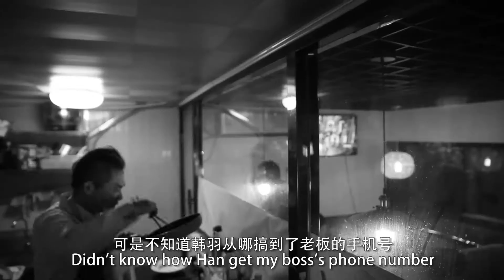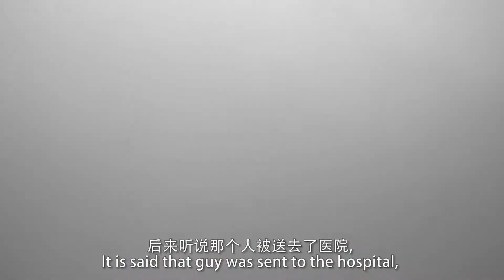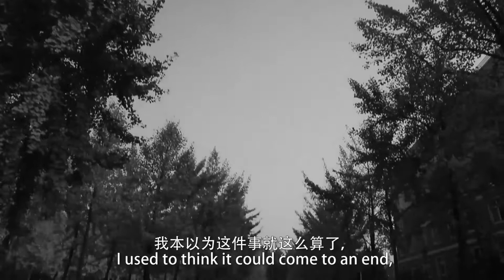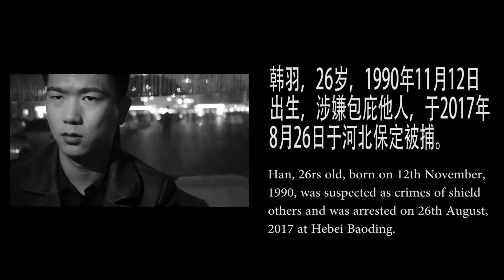Maidenhair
Literary Film (2017)